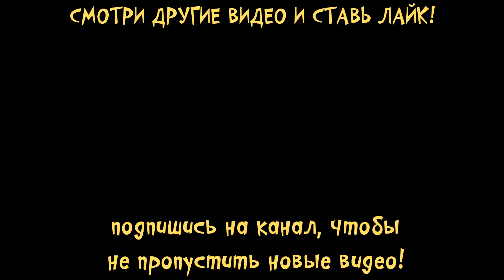ПРИЧЕСКА И МАКИЯЖ для леопарда и коаллы в салоне для животных | Игра для девочек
На детском канале Малышерин ТВ новый мультик детей - САЛОН КРАСОТЫ ДЛЯ ЖИВОТНЫХ в Австралии.

Сегодня мы будем делать смешные прически для животных, подберем им красивые наряды. А еще нас ждут Макияж для девочек и уход за малышом!

Лучший парикмахерский салон для животных едет в Австралию! Пакуй инструменты и приготовься продемонстрировать свое мастерство в новых модных образах. Познакомься с симпатичными клиентами салона - самкой леопарда Эми, детенышем коалы Мэгги, кенгуру Сидни и змеей Кристал. Помоги своим новым друзьям выразить себя и свой стиль через экстравагантные прически, красивый макияж и модную одежду!

Мультфильм создан на безе let's play с игрой

Ваш Малышерин